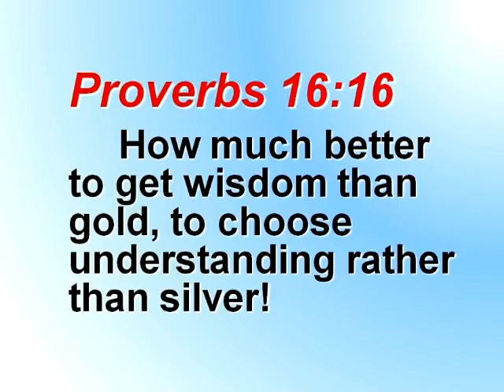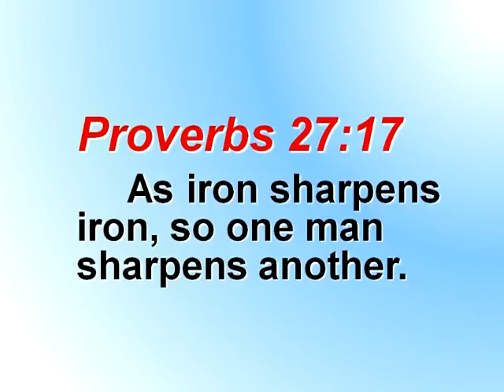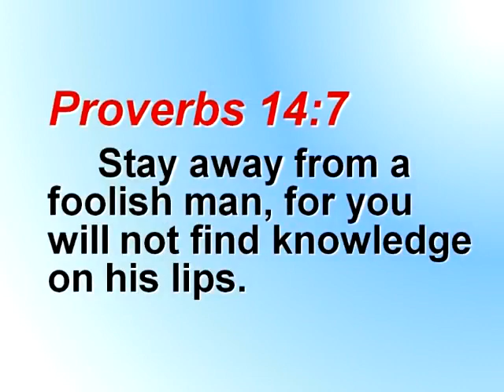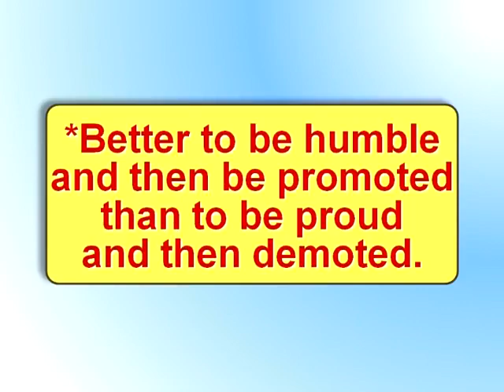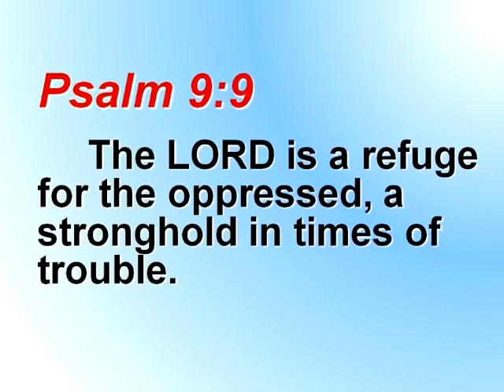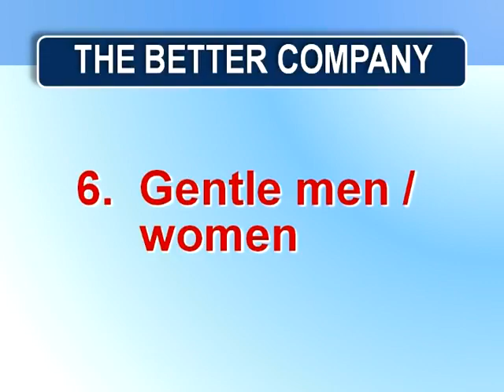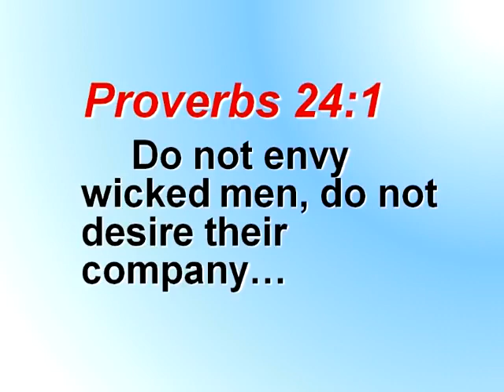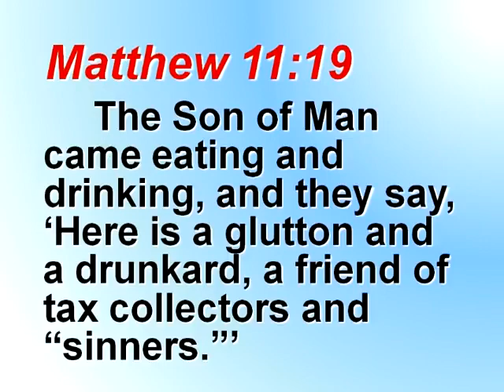The Better Company | Ed Lapiz Reviewed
The Better Company by Ed Lapiz